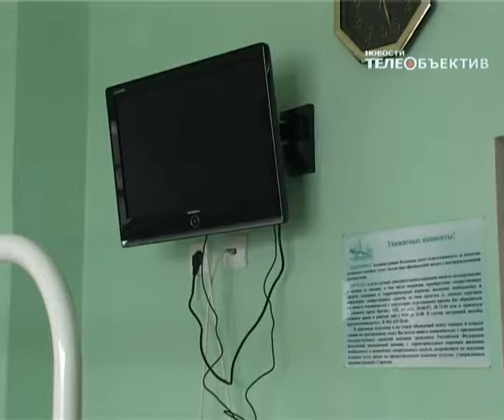Рейд по больницам Ольги Баталиной